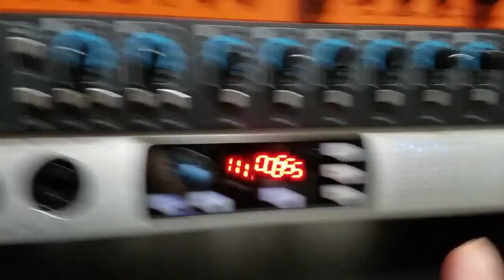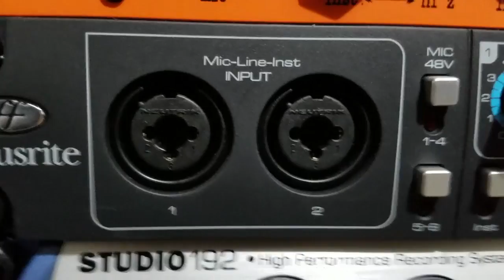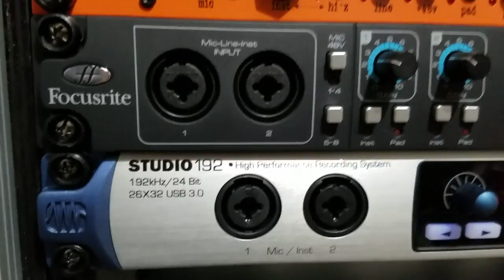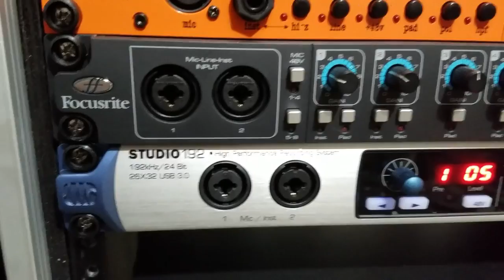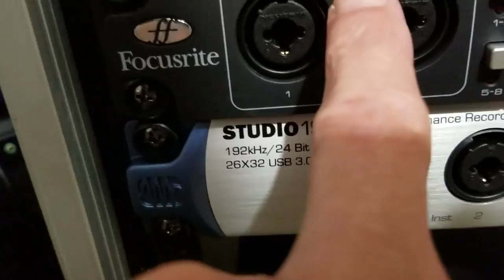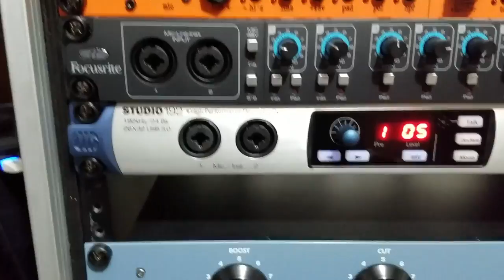What is mic line inst on my audio interface